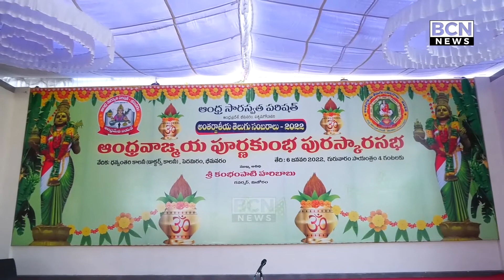తెలుగు భాష ఎంతో గొప్పది, భాషను గౌరవించుకోవాలి, మిజోరాం గవర్నర్ కంభంపాటి హరిబాబు